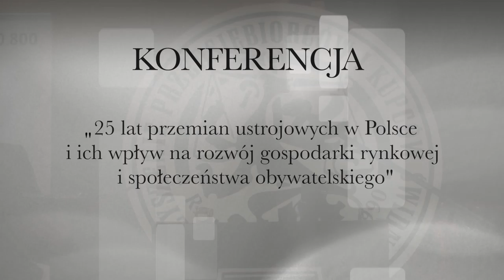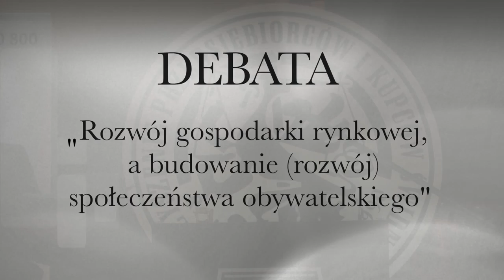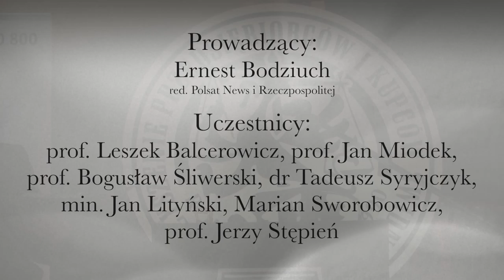25-lecie SPIKS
Serdeczne życzenia, ciepłe słowa, wspomnienia i podziękowania – Stowarzyszenie Przedsiębiorców i Kupców Świdnickich, najstarsza organizacja biznesowa na Dolnym Śląsku, świętuje 25-lecie swojego istnienia. W piątek 17 kwietnia w czasie gali jubileuszowej  członkom stowarzyszenia towarzyszyli znakomici goście – prof. Leszek Balcerowicz, prof. Jan Miodek, minister Jan Lityński, prof. Jerzy Stępień, prof. dr Wojciech Witkiewicz oraz przedstawiciele samorządów. Obchody jubileuszu 25-lecia stały się również okazją do wręczenia odznaczeń państwowych oraz dwóch Nagród Wiecznego Pióra.